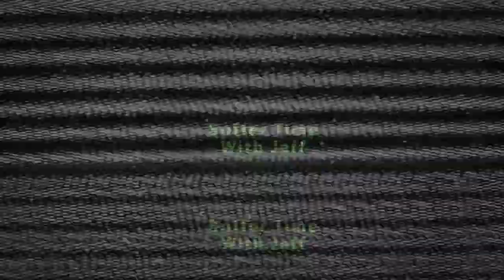Your Turn Go! Boffer Fighting Part 2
Jeff talks about hit zones and weapon types in Dagorhir